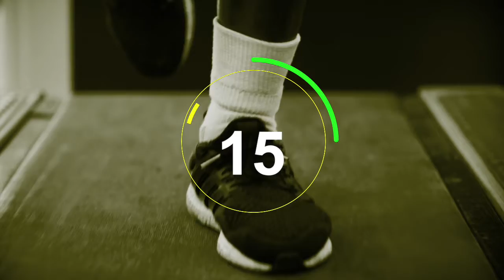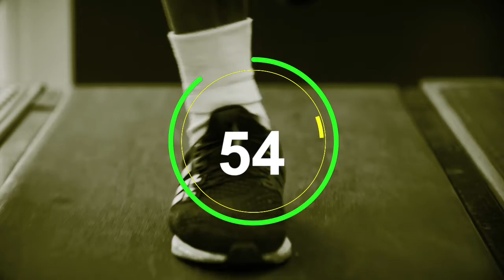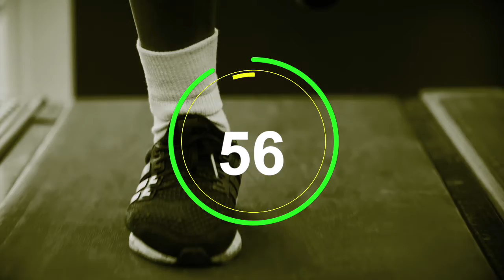Free No Copyright Music: Energetic, Sporty, Up Beat Series VOL 8 - Keep Running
Keep Running [sounDGraph Library - No Copyright Music Release] Enjoy our new backing track music.

This loopable song taken from VOL 8 Backing Track Album performed by @frodhenius and produced by sounDGraph. We make it under a "no copyright music library" so you can use the music (or video if available) for your content by only include the following credit in your video description (copy & paste between the lines below):

"Keep Running"
Music by @frodhenius
Mixing/mastering by @latifhas13
Video by @Latifhas13
Produced by sounDGraph under CC.BY License

Download this Backing track :

For custom arrangement or video element for your channel please visit our FIVERR:

About using the music: - You MUST include the full credits in your video description. - You can NOT claim any of this track or video as your own. - You can NOT sell any of this track or video anywhere. - You can NOT use any of this track or video as background music for your own musical work without the artist's consent. - You can NOT use any of this track or video without giving any credits in the video description. - You can NOT remove or add parts from/to the credits. - You can NOT use third-party software to download the video/track, always use our download links - You MUST contact the sounDGraph if you wish to use the music on any kind of project outside of YouTube. - If you need more information about using our free content, please get in touch with us.